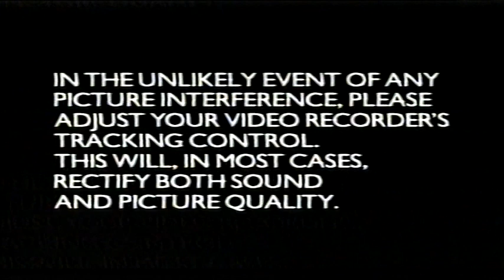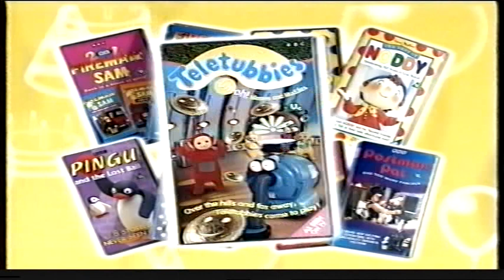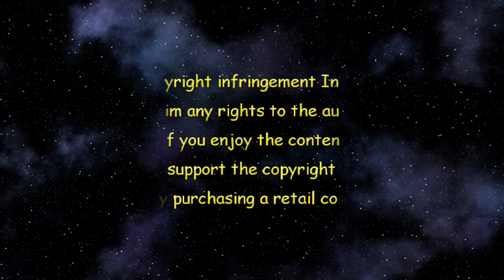BBC Video Ident and Intro to El Nombre To The Rescue on VHS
Showcasing:
Teletubbies
Postman Pat
Fireman Sam
Pingu
Noddy
BBC Videos,Story Books, Magazines and much more

Studio: BBC
VHS Release Date: 19 Feb. 2001
Run Time: 53 minutes